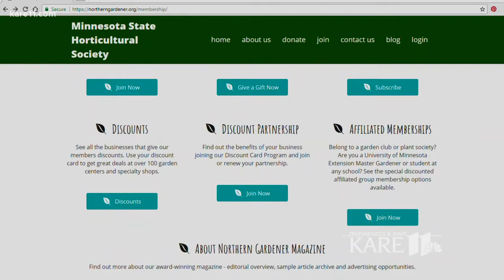Grow with KARE: 9 holiday gifts for gardeners